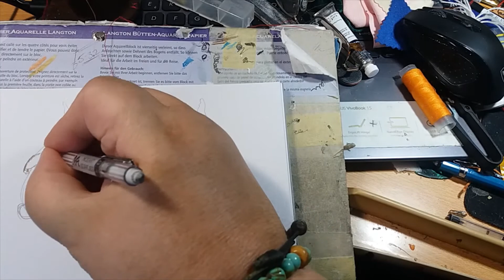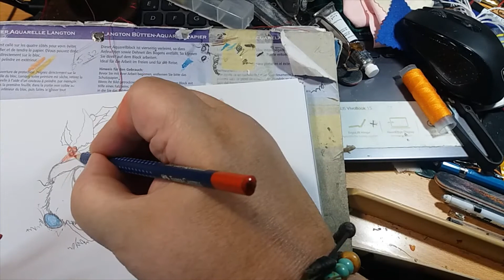Christmas Gonks ... How to Draw a Christmas Gonk